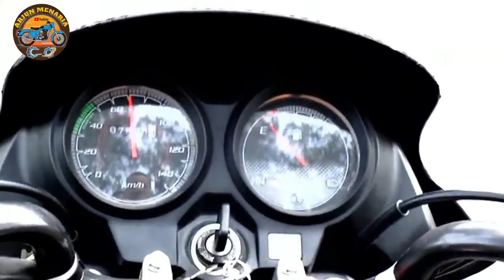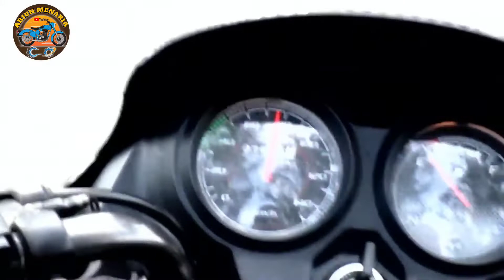DREAM YUGA BIKE SPEED, MAILAGE TEST 🔥hondabikelpg